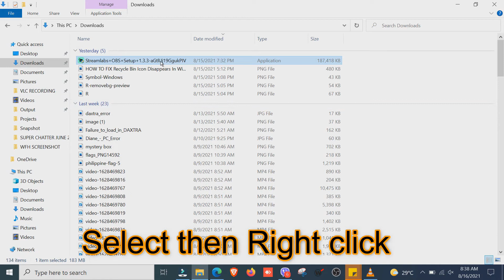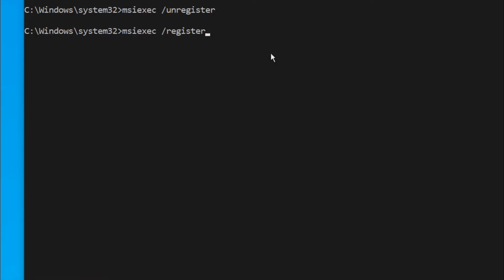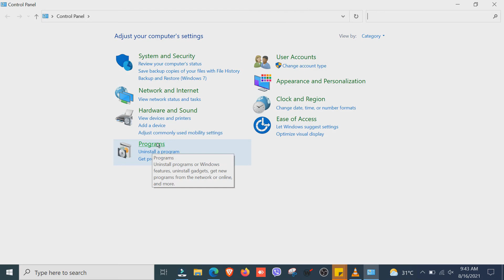HOW TO FIX: Installation has been interrupted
Method 2: CMD
msiexec /unregister
msiexec /register
exit